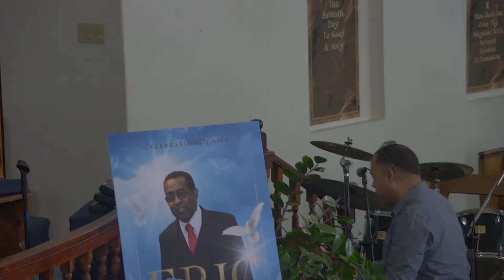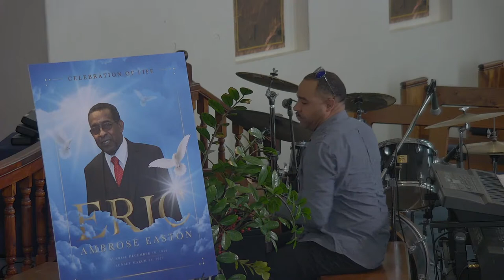Celebrating the Life of: Eric "East" - "Easy" Ambrose Easton